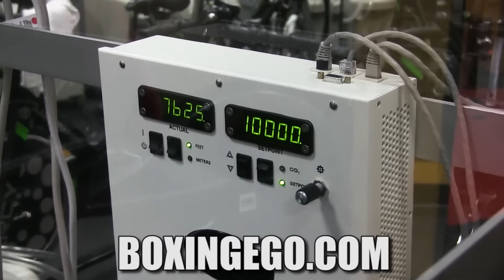PORTER: KEITH THURMAN'S BEEN SCOUTING SHAWN & ADRIEN BRONER HAS FIGHTS OUTSIDE OF THE RING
BOXINGEGO INTERVIEW: KENNY PORTER BELIEVES KEITH THURMAN HAS BEEN SCOUTING HIS SON SHAWN AHEAD OF THEIR FIGHT, TALKS BRONER'S LIFESTYLE.